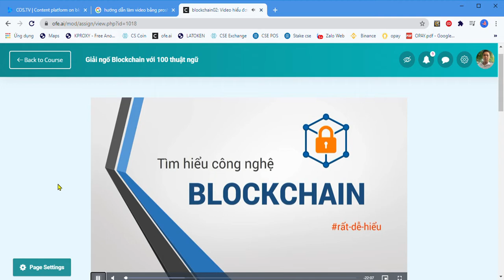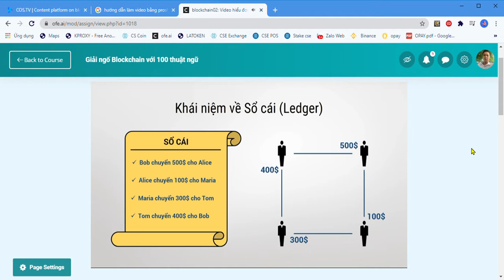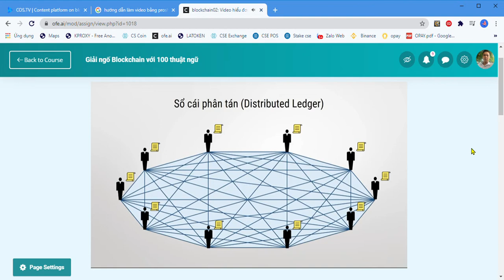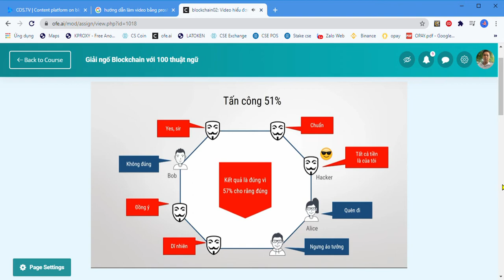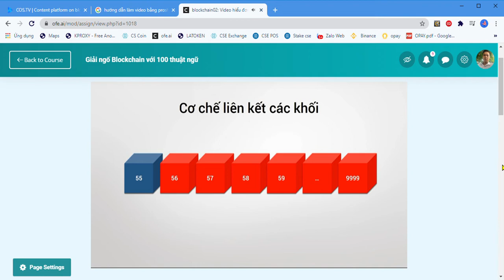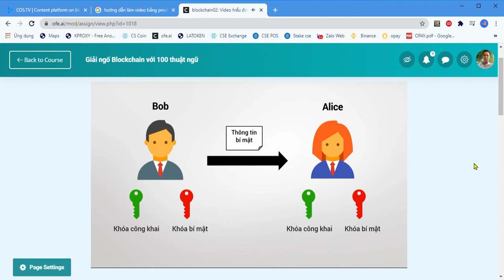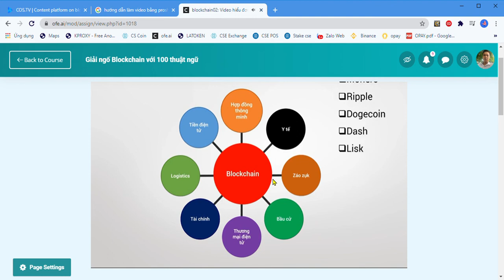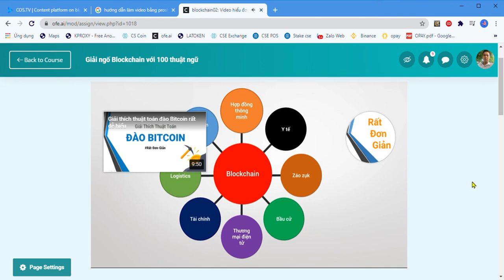Blockchain là gì?